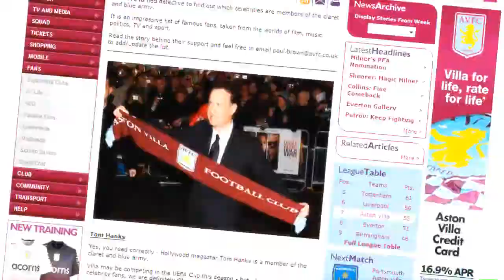FIFA 10 AVFC Manager Mode Show S1 EP15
Well... it was fine,,,,
but defense was too bad.

This match is Doncaster,CarlingCup.

this season1's opening is "CSI".

MMdata destroyed and I start one more again.
despite the fact that Legendary difficulty,
The last series was very easy,because I contracted many good players.
So this series,I'm moderate.
but I knew that I'll contract good players,but moderately.